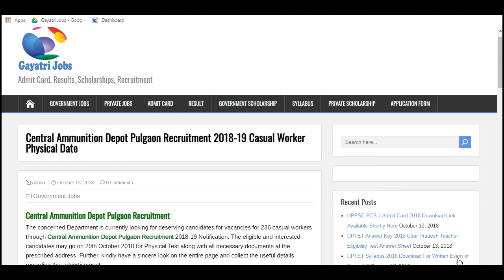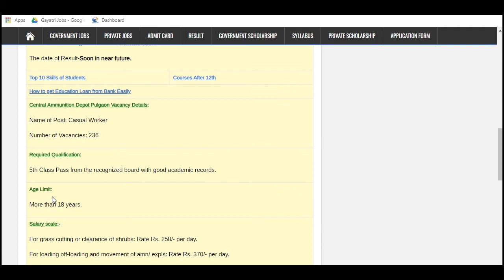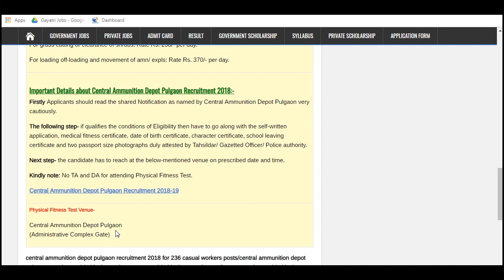Central Ammunition Depot Pulgaon Recruitment 2018-19 Apply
The Central Ammunition Depot Pulgaon Recruitment 2018 Notification for 236 casual workers is issued, Physical Test Date- 29th October 2018, Check Detail Information @